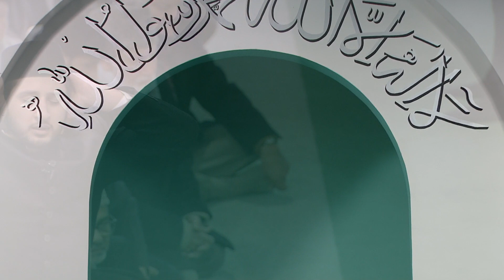Friday Sermon | خطبہ جمعہ | March 2, 2018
Recorded on 2nd March 2018.